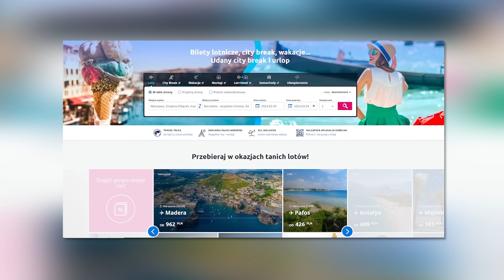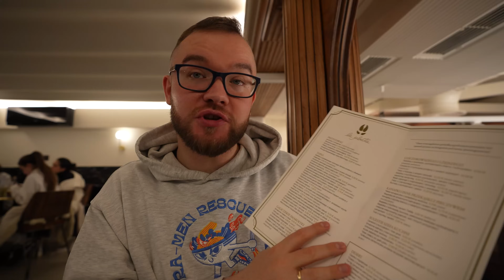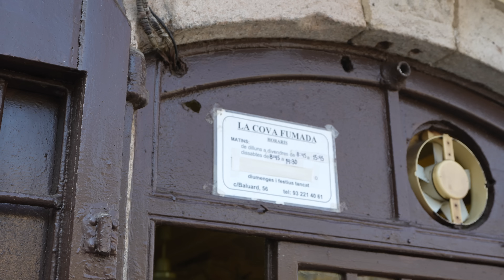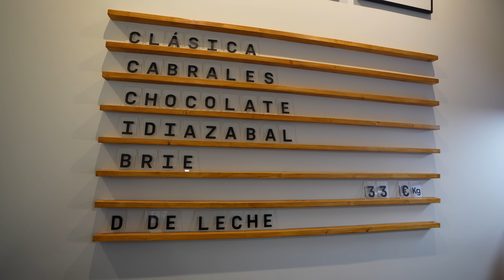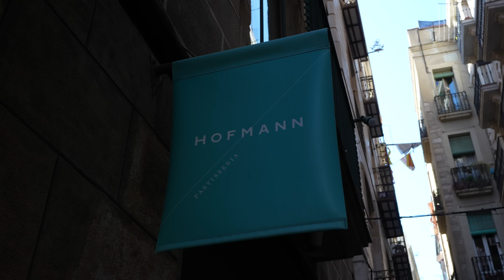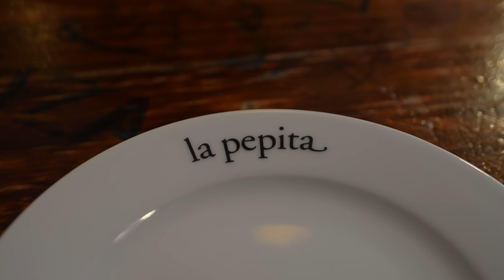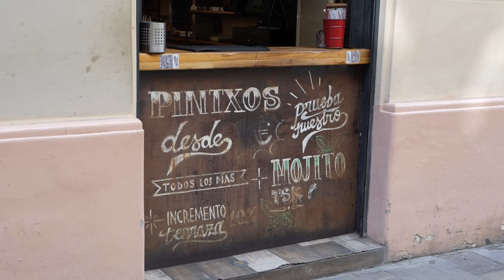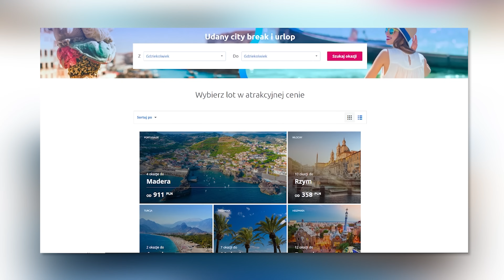BARCELONA: JEDZENIE w BARCELONIE - najciekawsze restauracje: tapas, owoce morza, sernik i... pizza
¡Hola! Barcelona (Katalonia/Hiszpania 2023)! W dzisiejszym odcinku z serii GASTRO VLOG sprawdzam jedzenie i restauracje w Barcelonie. Jakie są najciekawsze restauracje w Barcelonie? Próbuję różnych tapas, na talerzach lądują obłędne owoce morza, a także jem najlepszy sernik na świecie - i to dwa razy! Barcelona to nie tylko lokalne jedzenie, ale też... pizza - jedna z najlepszych w Europie! Zapraszam do oglądania, Maciej je (Barcelona 2023).

00:00 - Santa Caterina Market
02:38 - La Jabata
06:20 - Syra Coffee
07:23 - La Cova Fumada
10:36 - Salts
12:20 - Churreria Laietana
14:13 - Nomad Coffee & Lab
15:22 - JonCake
18:38 - Hofmann
20:24 - Hidden Coffee Roasters
21:12 - Maleducat
24:26 - La Pepita
27:14 - Sartoria Panatieri
31:03 - La Tasqueta de Blai